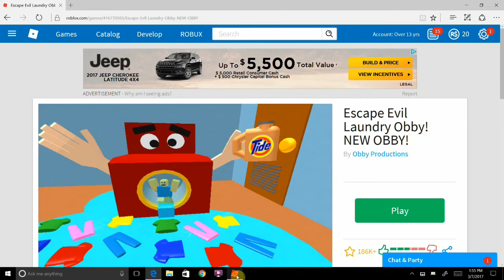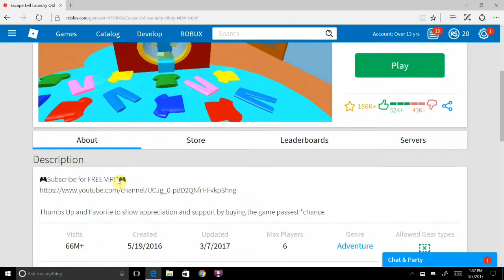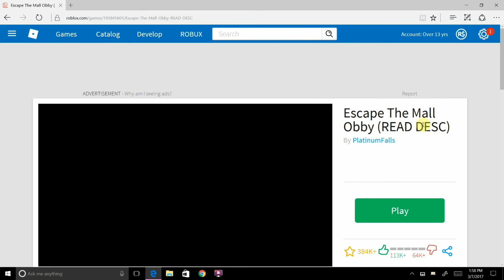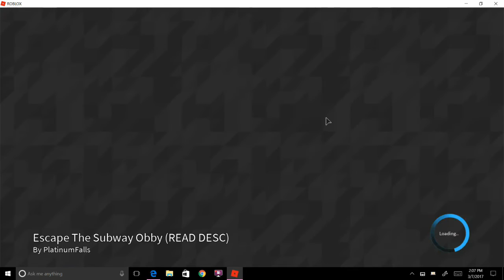Roblox - Escape the Mall - Zombie Apocolypse